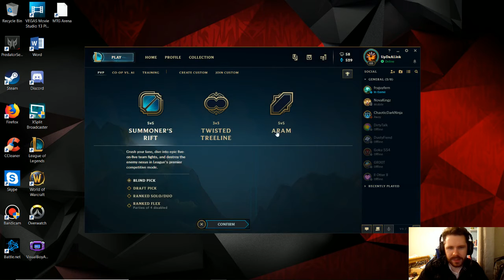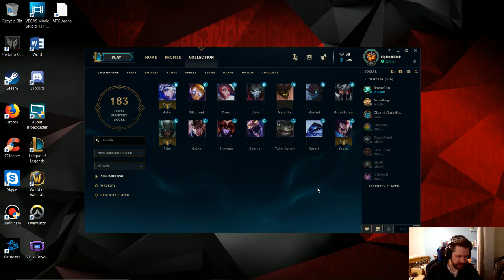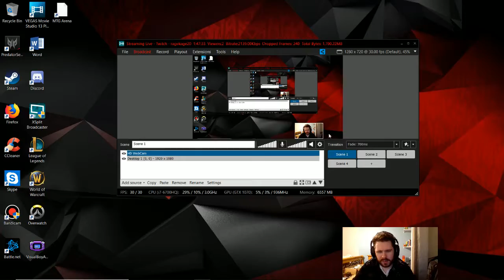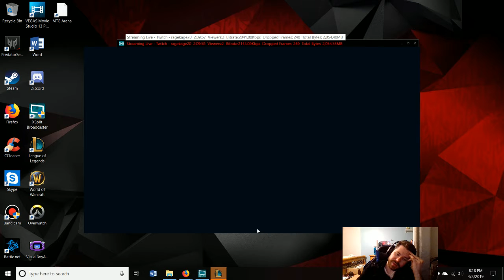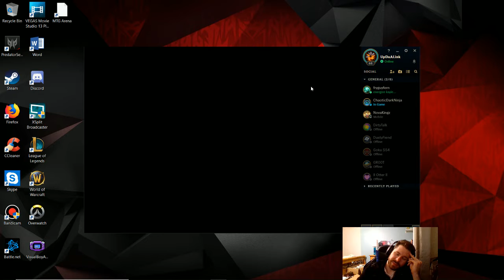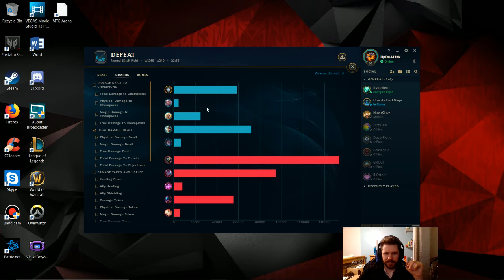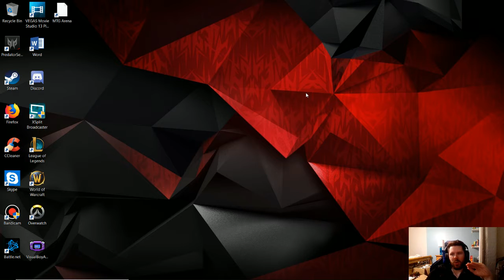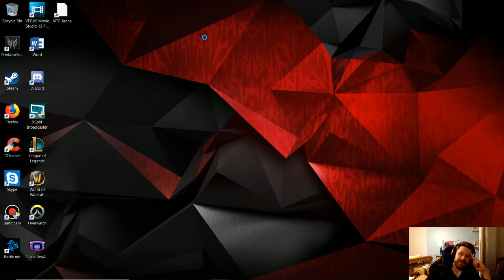Multiplayer Monday 3: Grinding to Silver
I got there jsyk off camera though, and fuck league of legends